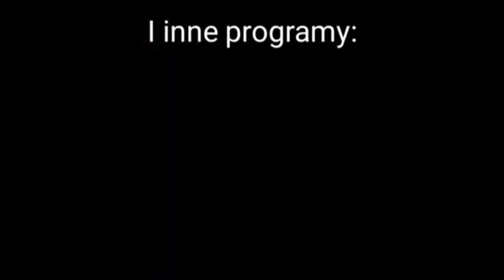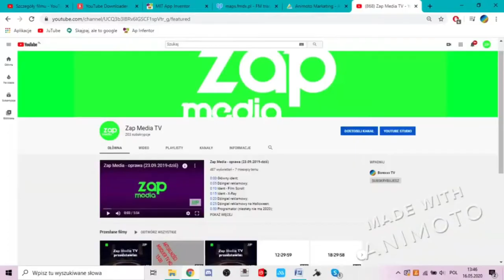Maciek TV HD - zakończenie programu z 26.06.2020r.